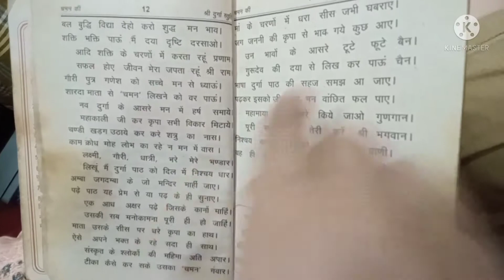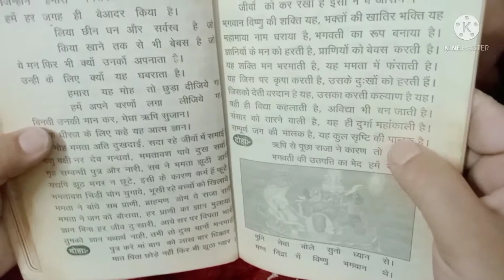I am going Devi ji tample again Vlog-22 vlog tample jai mata di